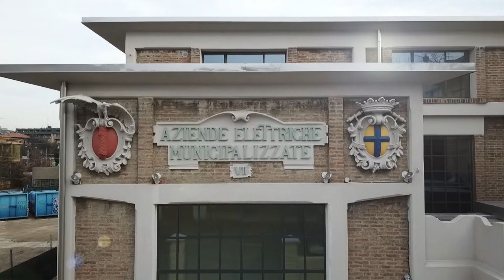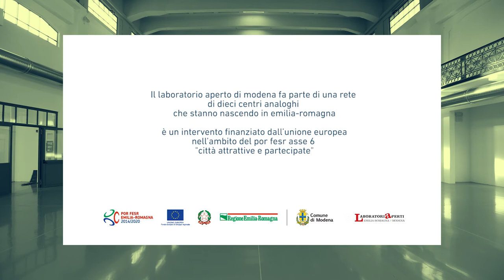Laboratorio Aperto di Modena - Bando per la Gestione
Fino al 6 aprile 2018 è aperto il bando per la gestione del nuovo Laboratorio Aperto di Modena. La concessione avrà una durata di 8 anni e prevede un contributo di 800.000 €. Consulta il bando all’indirizzo